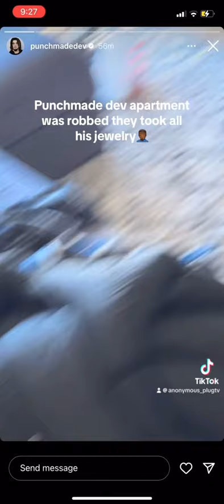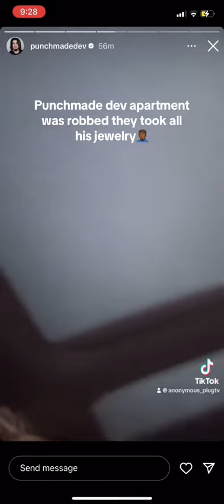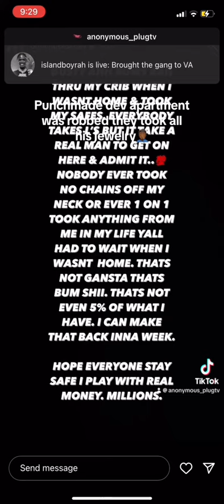Punchmade Dev Apartment was Robbed ALL HIS JEWELRY GONE‼️